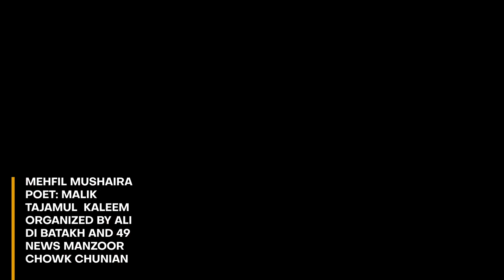PUNJABI POET | Malik Tajamul kaleem | Gazal Bachan Gay Oho Khray Nay jary | 49 NEWS HD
ٹرو دی شام تجمل کلیم ہوراں دے نام
محفل مشاعرہ. شاعر ملک تجمل کلیم
عزل.  بچن گے اہو کھر نے جیڑے
آرگنائزر علی دی بیٹھک اور 49 نیوز